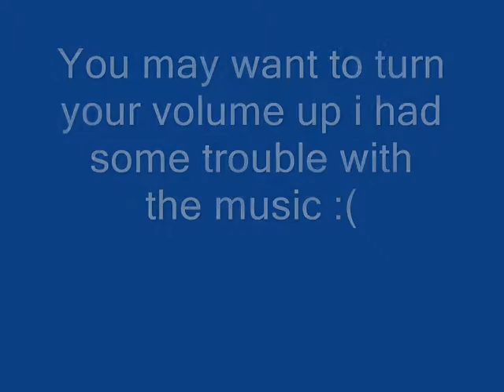Cat Football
My cat playing about with his balls